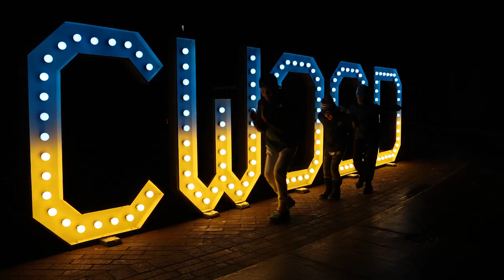Blues Anthem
Enjoy the official anthem of the Eddie Bush Memorial Arena. Blues Anthem welcomes the Collingwood Jr A Blues to the ice for every period.